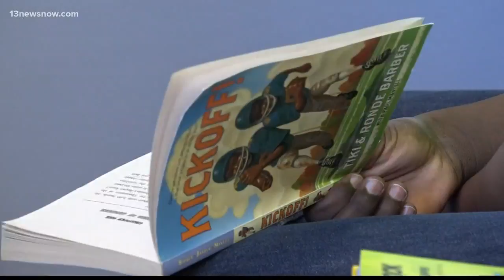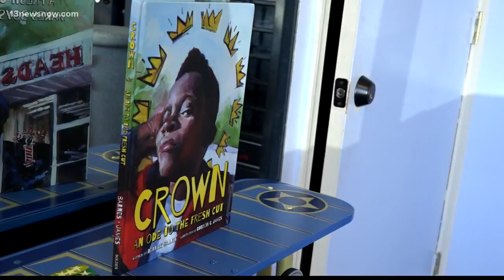'Razor Sharp Reader' program at barber shop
It's their way of closing an achievement gap, while providing mentorship and guidance.